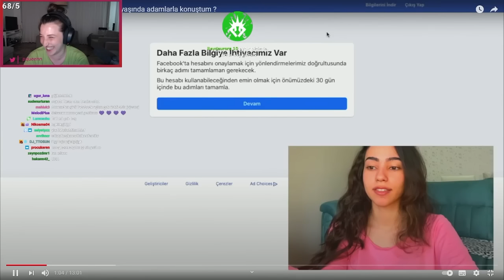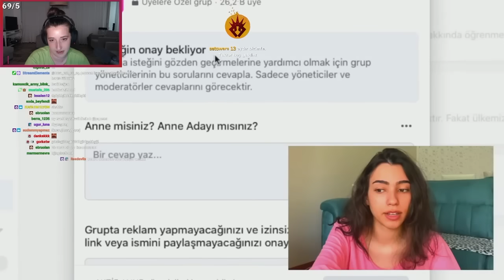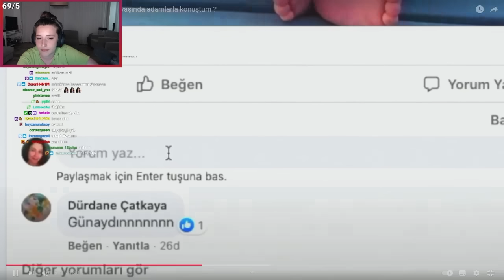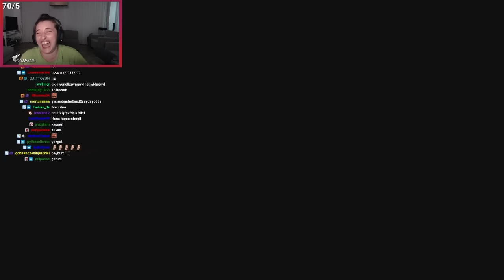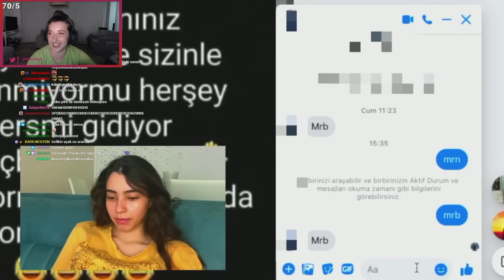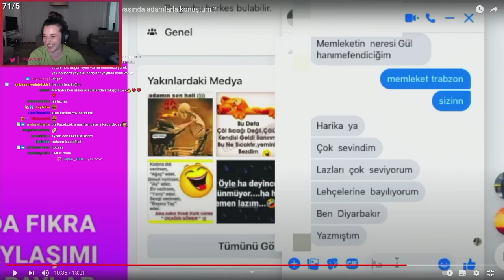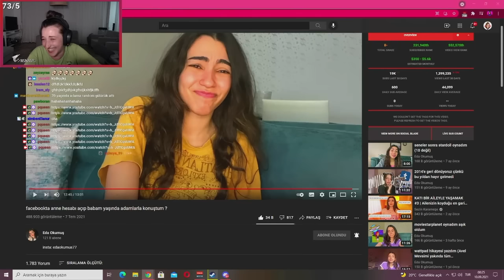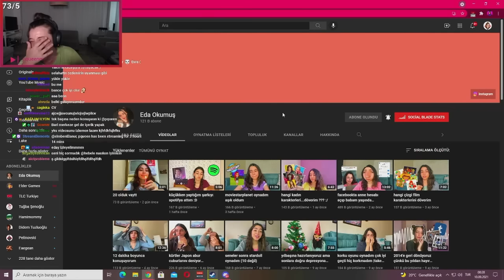Pqueen - Facebook'ta Anne Hesabı Açıp Babam Yaşında Adamlarla Konuştum İzliyor (Eda Okumuş)